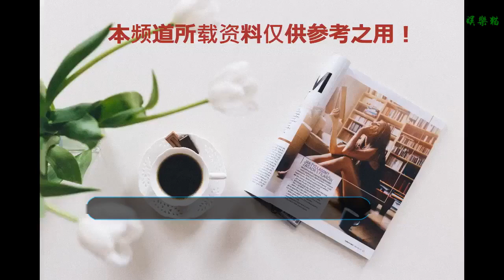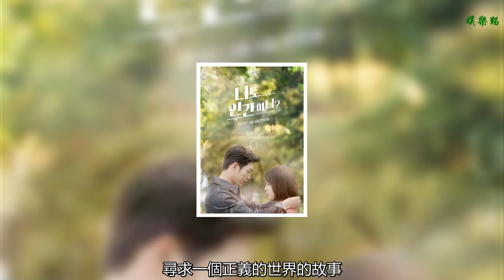2018年十大韓劇，你看過幾部？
《電臺羅曼史》
    是韓國KBS電視臺于2018年1月29日起播出的浪漫愛情劇。由文浚河執導，全有利編劇。尹斗俊，金所炫主演。該劇主要講述了TOP STAR池秀昊（尹斗俊飾），盡管表面看起來出生在明星家庭的他光鮮亮麗，擁有一切，然而他卻是一個整個人生都如同劇本一般被設定好的不幸福的明星，當他遇到少年時代結識的明朗電臺作家宋可林（金所炫飾）之后，決定和宋可琳做搭檔成為電臺DJ，進行一次他人生的反抗。
    《加油吧威基基》是韓國JTBC有線電視臺于2018年2月5日起播出的喜劇，由李昌民執導，金基浩編劇，金正賢、李伊庚、孫承源、鄭仁仙主演。該劇主要講述了夢想成為電影導演的倒霉鬼東久、機智滿分的生計型演員俊基，以及半個無業游民的自由編劇斗植，三個年輕人在面臨人生危機之際，在民宿威基基中所發生的故事 。
    《經常請吃飯的漂亮姐姐》于2018年3月30日在韓國JTBC電視臺首播，安畔錫執導，金恩編劇，孫藝珍、丁海寅主演的浪漫愛情劇。尹珍雅（孫藝珍飾）是咖啡店的超級采購員，人過30，但在工作和愛情上都沒有成就。這時，她的閨蜜徐景善的弟弟徐俊熙（丁海寅飾）結束海外工作回國，之前就像親弟弟一樣的他，突然變得不一樣了，這讓珍雅感到困惑不已。電腦游戲公司的企劃兼游戲設計師徐俊熙在完成了海外工作后時隔三年回到了韓國總公司，原本因為希望自由的生活，對調回總部感覺不太樂意, 但是在重新遇到尹珍雅后所有東西都改變了。雖然是不能顯露出的秘密,但是總是想看著她，想抓著她的手。
    《SUITS》韓國翻拍人氣美劇《金裝律師》，由金振宇執導，金正民編劇，張東健、樸炯植等主演的電視劇，于2018年4月25日在韓國KBS電視臺首播。該劇講述的是擁有一切的最棒的律師和有著天才記憶力的假新人律師在韓國最棒的律師事務所里展開的故事。
    《瘋了，因為你！》是由玄率葉執導，樸美玲編劇，李裕英、金善浩、 金圣柱、權度云、柳惠琳、樸孝朱主演的愛情喜劇，于2018年5月7日在韓國首播。該劇講述8年里一直都是朋友的兩個男女因為一夜情而發生的感情變化。李裕英將在劇中飾演男主金來菀8年的女性朋友、法語同聲傳譯韓恩星一角，是一個朝氣蓬勃，無法預測她下一秒會做什么的角色。金善浩飾演金來菀，他是外貌和性格兼具、前途無量的畫家，同時也是韓恩星唯一的男性朋友。他具備來者不拒的自由靈魂，某一天他和一直以來完全不把她當女人看待的韓恩星經歷了一次突發事件之后，戀愛、創作都不如意了，陷入了低谷并領悟了真愛。
    《檢法男女》是由閔智恩、元英實編劇，由盧道哲執導，鄭在詠、鄭柔美、李伊庚、樸恩碩主演的犯罪、懸疑劇，于2018年5月14日在韓國首播。驗尸"挑剔x完美"的怪咖法醫與調查加害者"活潑x黑洞"的菜鳥檢察官特別的合作！
    《武法律師》是韓國tvN電視臺推出的懸疑劇，由尹賢浩編劇（《辯護人》《共助》）執筆，金鎮民PD（《狗和狼的時間》《傲慢與偏見》）執導，李準基、徐睿知、李慧英、崔民秀主演，于2018年5月12日21:00（首爾時間）首播。以假想城市“綺城”為背景，講述了以法律和拳頭為武器的“武法律師”奉尚弼，為報母親之仇，孤身一人站在正義的法庭之前，對抗無所不能擁有權力之人，尋求一個正義的世界的故事。這是一部刻畫只為了復仇奔跑的律師，描述他的復仇之路和成長之路的法庭動作劇。
    《過來抱抱我》是由崔俊裴執導，李雅藍編劇，張基龍、秦基周主演的懸疑愛情劇，于2018年5月16日在韓國MBC電視臺首播。此劇講述因過去一樁殺人案，而過上錯綜復雜、波折重重人生的一對男女的故事。
    《你也是人類嗎》是由車榮勛和尹俊豪執導，趙靜珠擔任編劇，徐康俊、孔升妍等擔任主演的愛情、科幻劇，于2018年6月4日在韓國KBS電視臺首播。該劇講述財閥3世陷入了昏迷狀態，他的媽媽制造了和他長的一模一樣的人工智能機器人，并讓人工智能機器冒充他，導致人工智能機器人卷入財閥家的血腥權力競爭中。
    《金秘書為何那樣》，為韓國tvN于2018年6月6日起播出的水木連續劇，由《今生是第一次》樸俊和導演執導與鄭恩英、《致忘了詩的你》崔寶琳、白善宇作家合作打造。此劇講述財閥二世、“有名集團”副會長、顏值實力兼具的男主李英俊（樸敘俊飾），和在他身邊如影隨形、既當秘書又當司機、能力滿分的9年女秘書金微笑（樸敏英飾）的故事。